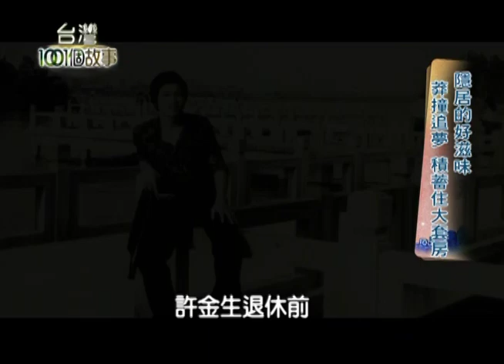隱居的好滋味 郝柏村愛 主廚有兩把刷 part6【台灣1001個故事】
在新竹山上
有一間知名的民宿
不僅風景優美
老闆的好廚藝更是一大賣點
因為懷抱著
回歸自然田園的夢想來到鄉下開餐廳
沒想到現在是一炮而紅
也建立起了心中的桃花源